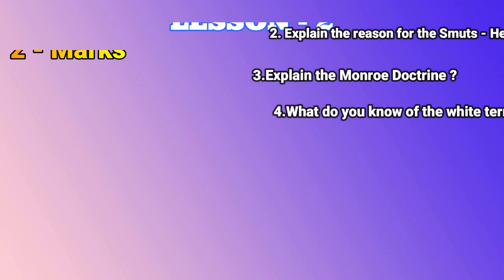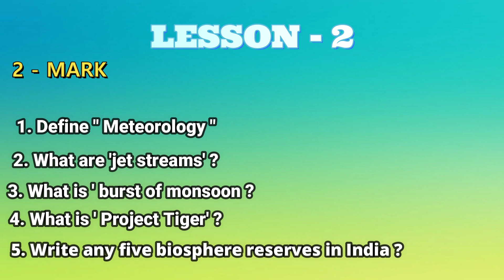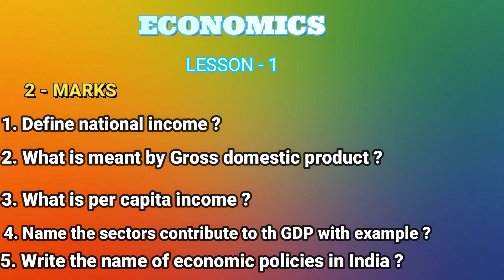10th (NEW SYLLABUS) 1ST MID-TERM EXAM |SOCIAL SCIENCE|2 MARKS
Dear 10Th state board students,
                     Mythra yogic healing youtube channel team took initiative especially for 10th(New syllabus) students.we provide important question of various